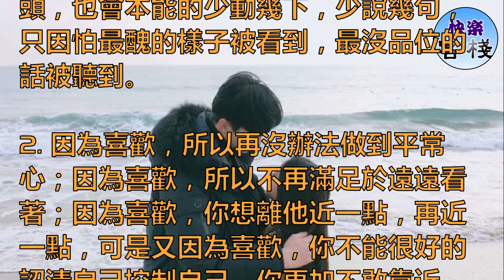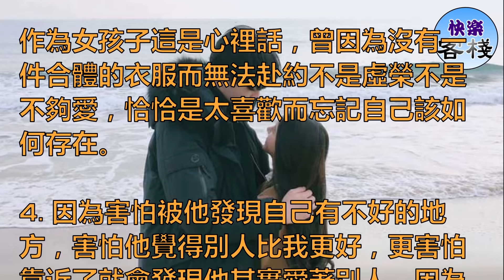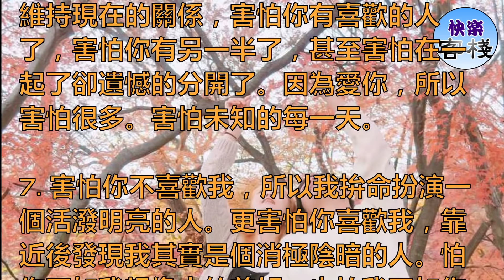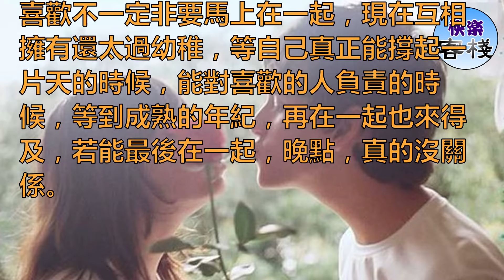為什麼越是喜歡一個人，就越是不敢接近對方呢？｜女人心語｜快樂客棧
越喜歡你，越沒話跟你說。

不喜歡的人，可以簡單講個笑話，隨便發個簡訊，甚至，打電話問對方有什麼節目以便隨時去參加。

喜歡的，卻變成心裡的一個死穴，動都不敢動，甚至，看到的時候連話都說不出來。

喜歡某個人，偏偏見到她，一句話也沒有。

看著旁邊的朋友和她談笑風生，心裡又嫉妒又著急。

既怕他知道

又怕他不知道

更怕他知道裝不知道

因為喜歡他所以他就是男神

越靠近越怕會臉紅

怕他會發現自己身上的缺點

大概是因為想得到但又怕失去吧

我怕進一步是路人

退一步是故人

害怕會留下不好的印象

或是做錯什麼

讓對方討厭

一點點負面影響都不想有

喜歡上一個人最初的感覺就是卑微

害怕一句話就讓他忽然不理你了

或者一句話連朋友都做不成了

習慣一個人

卻又羨慕兩個人

因為害怕你邁出了一步

他卻已經後退了九十九步

歸根結底還是自己不夠優秀

1. 真正喜歡上一個人，應該是害羞的不敢表白，會總感覺配不上，可卻渴望追到你；發信息時連綿不絕，見面後卻欲言又止；沉默地微笑離開，而心中卻有千言萬語在翻滾！

喜歡一個人，寧願被對方誤認為是木頭，也會本能的少動幾下，少說幾句，只因怕最醜的樣子被看到，最沒品位的話被聽到。

2. 因為喜歡，所以再沒辦法做到平常心；因為喜歡，所以不再滿足於遠遠看著；因為喜歡，你想離他近一點，再近一點，可是又因為喜歡，你不能很好的認清自己控制自己，你更加不敢靠近，你怕這一靠近，你就無法自拔，那點小心思被昭告天下，更怕連朋友都做不成，於是你寧願遠遠躲在角落看他幸福就好……擔心讓他發現自己的不美好，只好保持距離不鬧不吵。

3. 因為越喜歡，心中的顧慮就會越多，怕自己不夠優秀，怕做的事他不喜歡，怕他的圈子融不進去，怕一表白會尷尬的連呆在他身邊的機會都丟失，甚至細到連自己的穿衣打扮都會不夠好。

作為女孩子這是心裡話，曾因為沒有一件合體的衣服而無法赴約不是虛榮不是不夠愛，恰恰是太喜歡而忘記自己該如何存在。

4. 因為害怕被他發現自己有不好的地方，害怕他覺得別人比我更好，更害怕靠近了就會發現他其實愛著別人，因為不敢靠近，所以聊天都像沒話找話，只能更遠……

5. 因為越喜歡，心中的顧慮就會越多，怕自己不夠優秀，怕做的事他不喜歡，怕他的圈子融不進去，怕一表白會尷尬的連呆在他身邊的機會都丟失，甚至細到連自己的穿衣打扮都會不夠好。

6. 害怕自己不夠優秀，害怕得不到自己想要的結果，害怕不能給你未來，害怕你想要的我給不起，害怕我們還是適合維持現在的關係，害怕你有喜歡的人了，害怕你有另一半了，甚至害怕在一起了卻遺憾的分開了。因為愛你，所以害怕很多。害怕未知的每一天。

7. 害怕你不喜歡我，所以我拚命扮演一個活潑明亮的人。更害怕你喜歡我，靠近後發現我其實是個消極陰暗的人。怕你不如我想像中的美好，也怕我不如你想像中的美好...

8. 因為自卑，不夠勇敢，害怕失去，害怕受傷，害怕被討厭，害怕被拒絕……

9. 怕他不喜歡我，怕他尷尬，怕他躲著我，怕擁有他也怕失去他，怕說出口連朋友都沒得做。

10. 因為太在意姿態，不允許自己失態，愛情和自尊只能取其一那我就要後者吧。我寧願在因為我的不主動而在失去後不斷悔恨和遺憾，我都不願意去主動靠近喜歡的人。

我害怕是我自作多情了，害怕我付出的感情更多，我拋棄不了我的高傲，而愛情是奢侈品，有最好，沒有也能活。

太喜歡一個人，你就會變成另外一個自己。變得陌生，脆弱，極端的自己都不再認識自己。她的一言一語牽扯你的每一根敏感神經，她的任何舉動破壞你整天情緒。

因為太喜歡所以事事極端，變得開始愛猜忌，患得患失讓自己活得太累。更害怕這樣的自己會傷害到她，或者打擾了她的生活，所以寧願選擇不靠近。

喜歡不一定非要馬上在一起，現在互相擁有還太過幼稚，等自己真正能撐起一片天的時候，能對喜歡的人負責的時候，等到成熟的年紀，再在一起也來得及，若能最後在一起，晚點，真的沒關係。